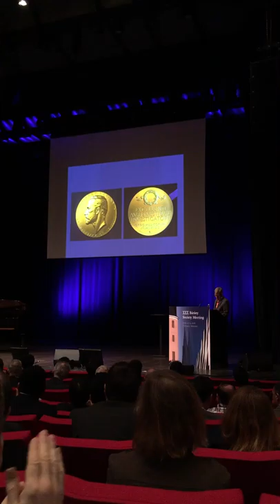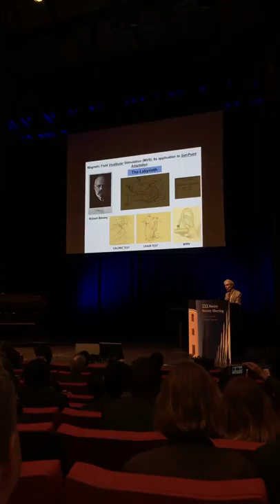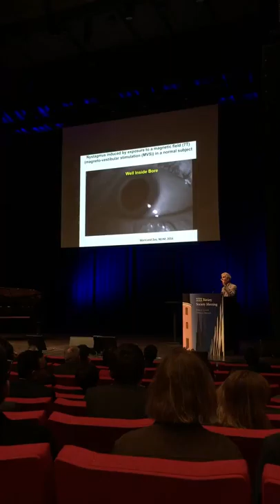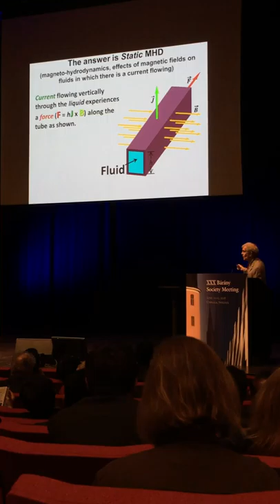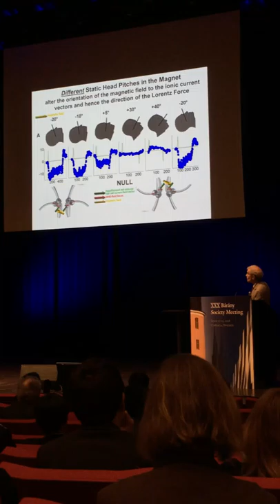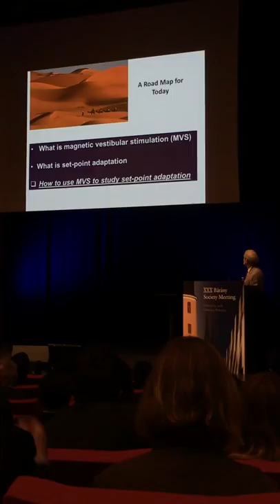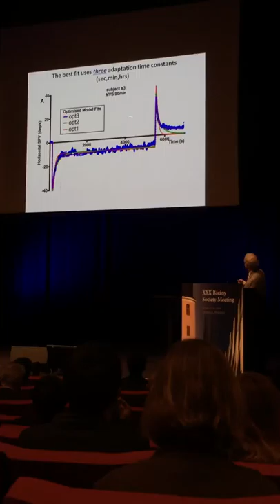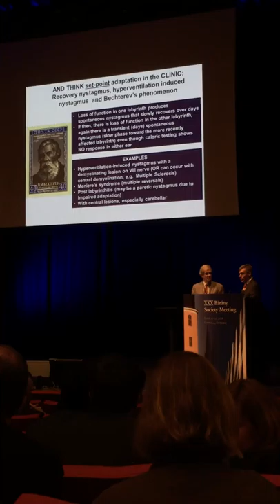Zee Barany Gold Medal Lecture Video Uppsala June 11 2018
Barany Gold Medal Award Lecture Uppsala 2018